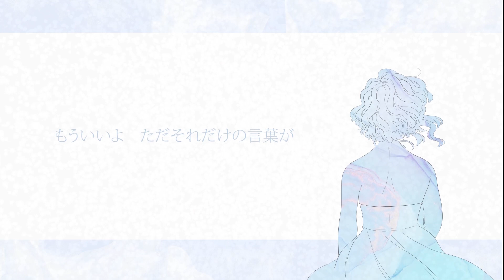【Bluu x Mantiev】Solitude Summer - KAITO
||FR||
Bonjour tout le monde ! Je reviens avec la magnifique Bluu pour un superbe duo ! Elle dessine tellement bien et voix est vraiment belle ! Merci Bluu d’avoir accepté de chanter avec moi ♥ Je suis super heureux ! C’est aussi notre première animation sur After Effect, que ce soit pour Bluu ou moi ! J’espère que cela vous plaira xD Bonne écoute à tous ! A bientot !!

||EN||
Hi everyone ! I’m back with the wonderful Bluu for a beautiful duet ! Go check her channel and social medias because she’s so talented ! She’s an amazing artist and her voice is really really beautiful ! Thanks Bluu for singing with me !! ♥ I’m sooo happy ! It’s also our first video with After Effect for both of us ! I hope you’ll like it ! xD Enjoy our duet and see you soon !

PS : I'M SORRY ! I'M REALLY BAD AT ENGLISH IHZHFOENEHZ

Credit
Title : Solitude Summer
Lyrics – yuki
Original Vocal – KAITO
Guitar – prkr
Original Illust – 澄

Mantiev – Pouloupoulou
Mix : Mantiev
Art : Bluu
Video : Bluu & Mantiev